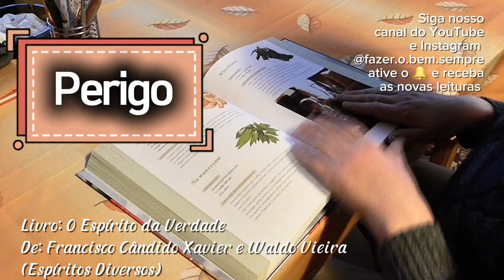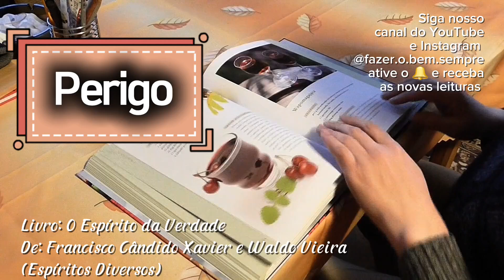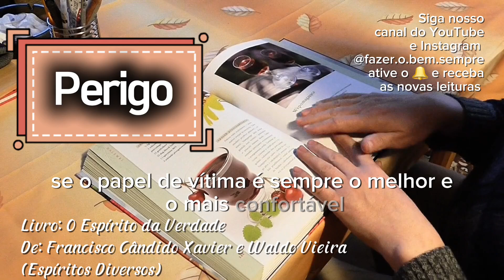Perigo - audiolivro: O Espírito da Verdade | Chico Xavier e Waldo Vieira